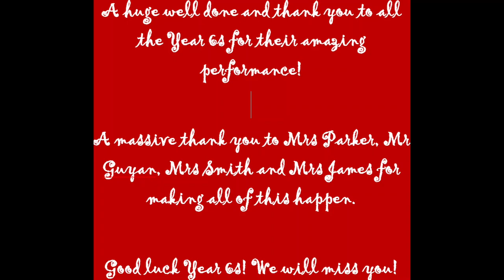Year 6 Leavers Production 2021